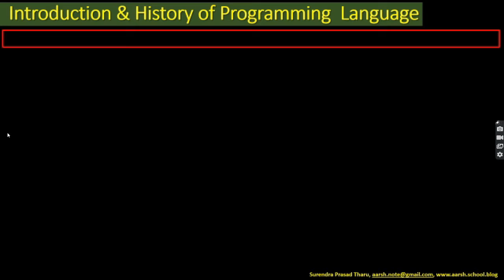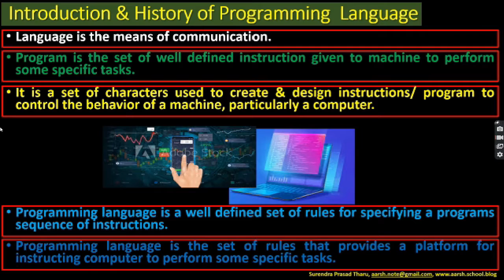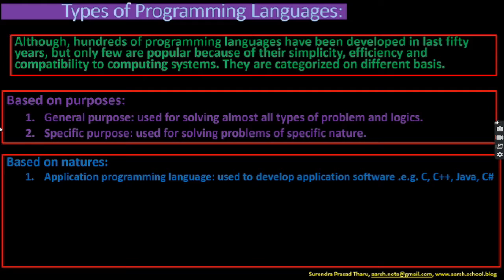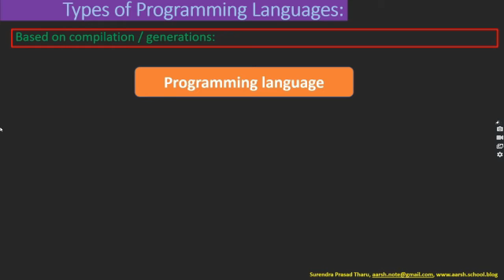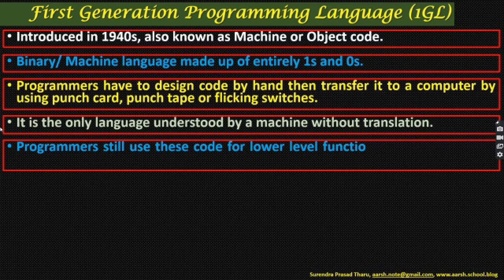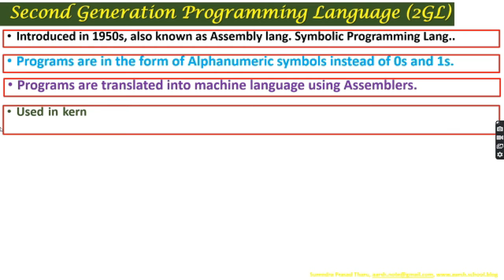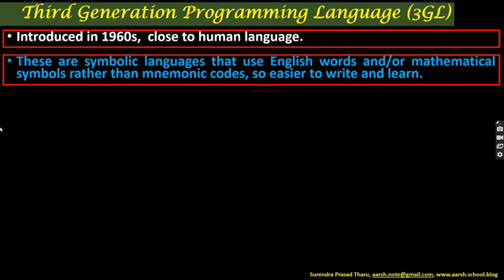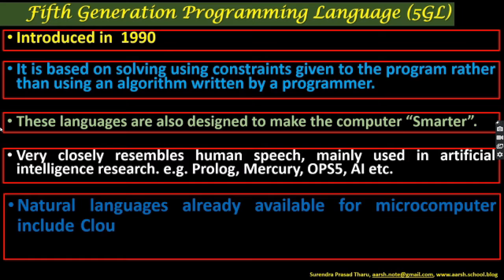Generation of Computer programming languages कम्प्युटर प्रोग्रामिङ्ग भाषा र यसका पिढी नेपाली भाषामा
Generation of Computer programming languages कम्प्युटर प्रोग्रामिङ्ग भाषा र यसका पिढी  इतिहास नेपाली भाषामा  advantages and disadvantages of all generation computer programming languages in Nepali languages, Surendra Prasad Tharu, Badhai, computer course for grade/ class 8, 9, 10, 11, 12 and beginners of programming learners . Computer Basic Education and Programming educational tools